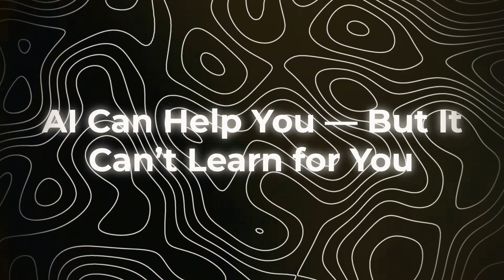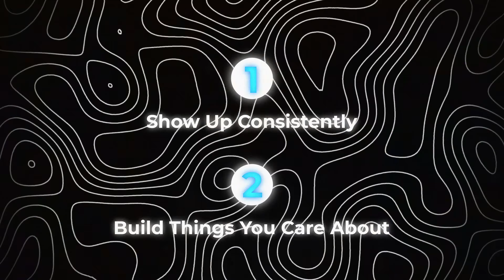Don't WASTE Your Time.. Learn to Code the RIGHT Way!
*DESCRIPTION:*
13 Years of Mistakes. Fixed in 8 Minutes — after 13 years coding, I’ve seen the patterns that hold people back. In this video, I’ll show you how to avoid them for good.

If you’re just starting out, overwhelmed by tutorials, or doubting whether you’re even cut out for this — this one’s for you.

📌 You’ll learn:
• What actually matters when learning to code
• Why language choice is less important than you think
• How to avoid burnout and build consistency
• How to use AI without letting it slow down your growth
• What I’d do differently if I started over in 2025

⏱ Chapters + timestamps included so you can jump to what you need.

And remember: you're not behind — you're just comparing too much.

👇 *RESOURCES TO HELP YOU FIND YOUR DEV PATH:*

0:00 – Intro – If I Had to Learn Coding in 2025
0:35 – Start With Real Projects
1:22 – Stop Debating Languages (Just Pick One)
2:30 – The Reality of Being a Professional Developer
3:21 – The Reality of AI in Coding and How To Use it
4:22 – Build Habits, Not Hype
5:20 – Don't Just Copy Code Blindly
6:07 – Confidence comes from building stuff
6:58 – Don't make this HUGE mistake
7:28 – Final Advice (And What I’d Do Next)